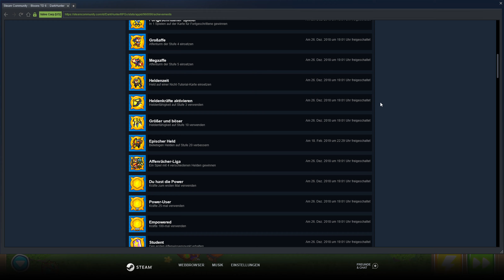COOP Ausweichen - Alt. Bloonrunden (Sondeln) #993 || Let's Play Bloons Tower Defense 6 | Deutsch